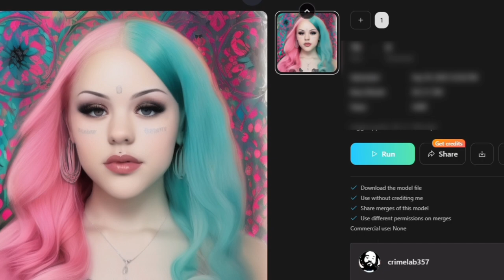TrapBunny.ckpt || CRIMELAB357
CRIMELAB357
AI generated fan art.
Stable Diffusion 2.1 768
A sfw checkpoint of ppcocaine.